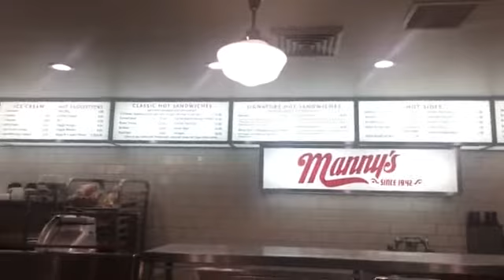75th Anniversary of Manny's Deli and Lots of Corned Beef!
Link to Canon G5X Camera:

In this episode:
Facebook LIVE! We’re at the 75th anniversary party for the iconic Chicago deli and cafeteria, Manny’s, on Jefferson. Bob Sirott and Marianne Murciano emceed the festivities for the Raskin family. Mayor Rahm Emanuel, a longtime loyal customer, talked about taking his future wife Amy here on one of their first dates. He challenged her to eat an entire corned beef sandwich. Other VIPs attending tonight included Mark and Maureen Shulman of Eli’s Cheesecake. They brought a delicious and beautifully decorated strawberry cheesecake.

WATCH!

FAN MAIL:
WLS AM890 / Sirott and Murciano
455 North Cityfront Plaza Drive
Suite 1700